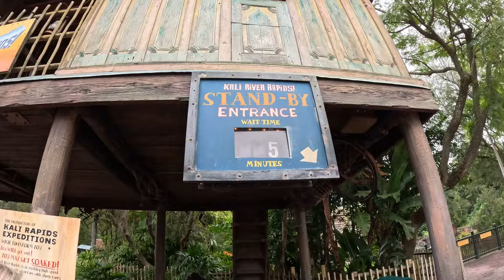KALI RIVER RAPIDS | ANIMAL KINGDOM | WALT DISNEY WORLD | FULL RIDE POV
Join us as we hop onto this fun river raft ride in Animal Kingdom in Disney World Florida! We spin and sail down small drops through a jungle landscape. This is a great ride for kids and adults. one of our favourites!